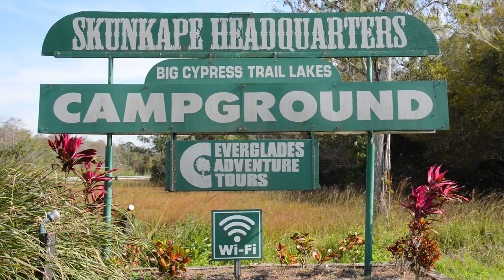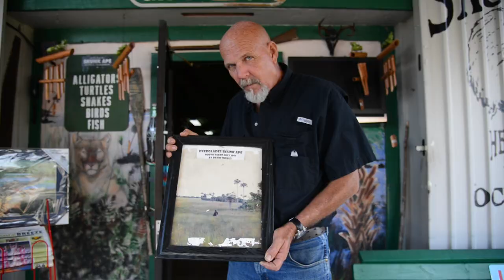Skunk Ape Researcher | Your Story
On this Your Story, we meet Dave Shealy, a Skunk Ape researcher, who's spent his entire life trying to prove the existence of the Florida Skunk Apes.